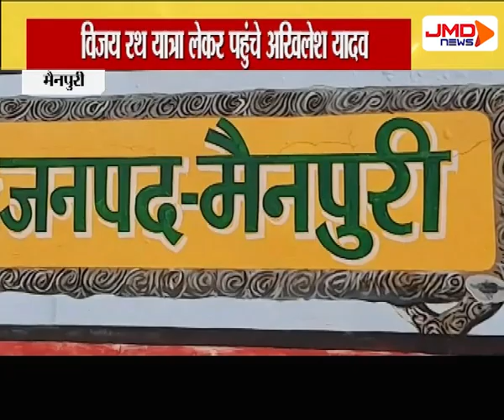लाल टोपी से घबराती है बीजेपी-अखिलेश यादव । Mainpuri। JMDNewsFLASH | DEN 308